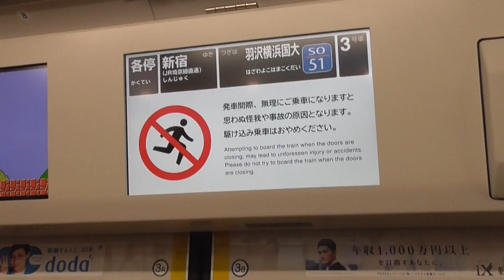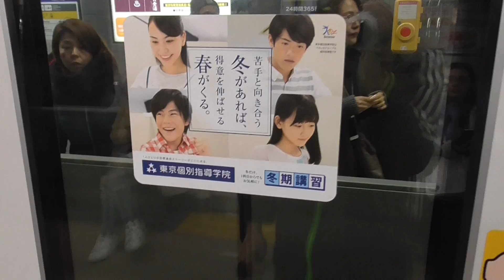はるくんの羽沢横浜国大駅相鉄新横浜線と東急新横浜線